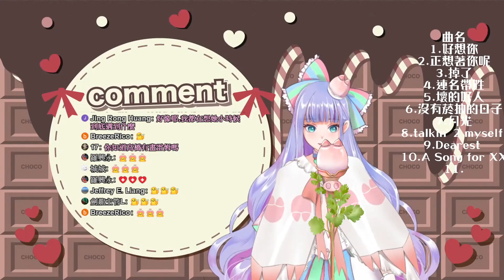《浜崎あゆみ SURREAL》Cover by 豚足姬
經營方向：歌唱、繪圖、日文教學、雜談w